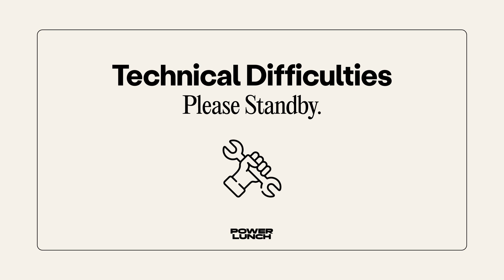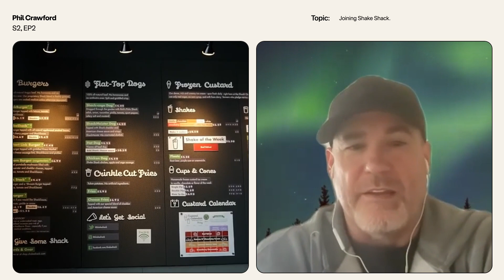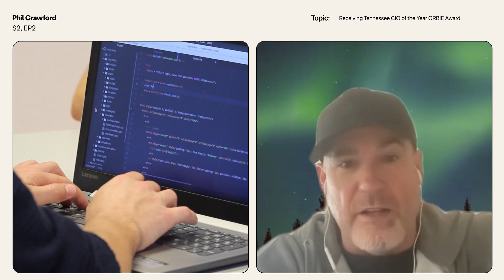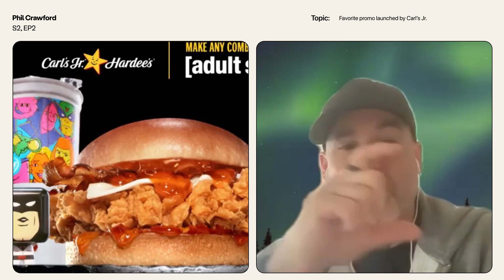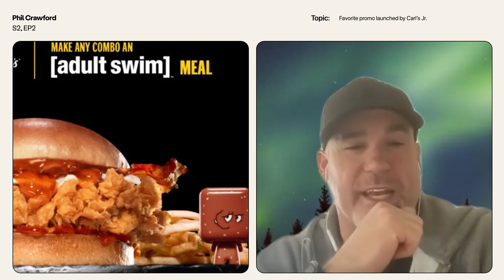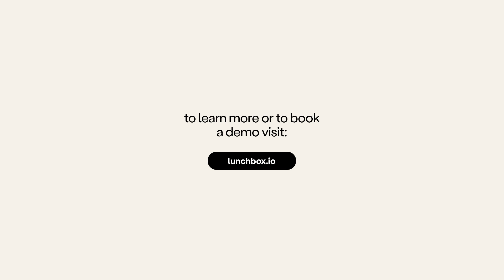Power Lunch x Phil Crawford | S2, EP2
Tune in to S2, EP2 of Power Lunch, featuring Chief Technology Officer at CKE Restaurants, Inc., Phil Crawford!!

Listen in as we chat with Phil about:
- Working alongside huge brands — CKE Restaurants, Shake Shack, Yard House, and more
- Transforming Shake Shack's technology
- Building the industry's technology playbook
- Coming full circle with Carl's Jr.
- Getting the Tennessee CIO ORBIE Awards
- Going back to school / continued growth